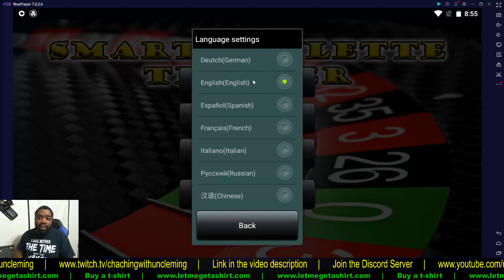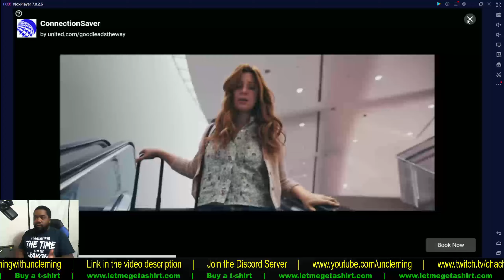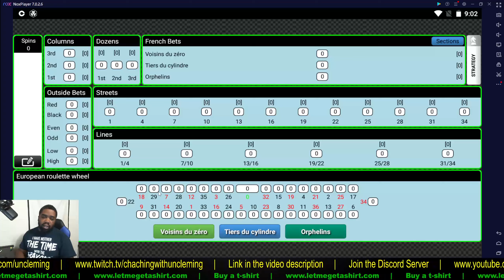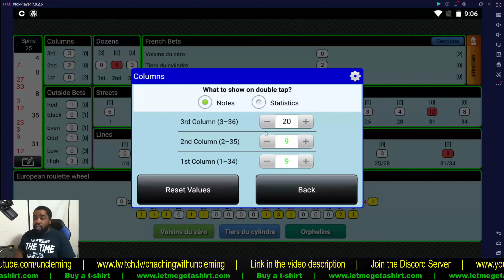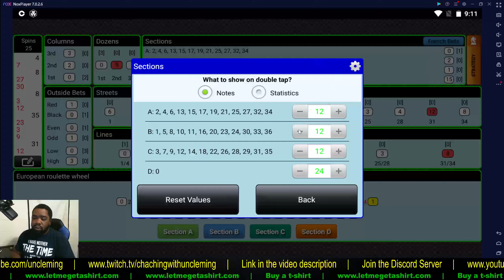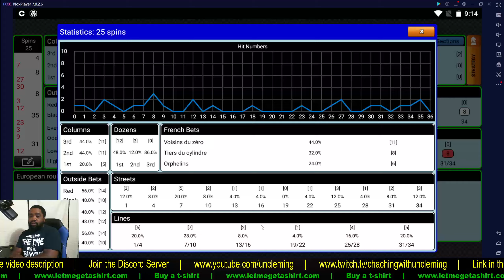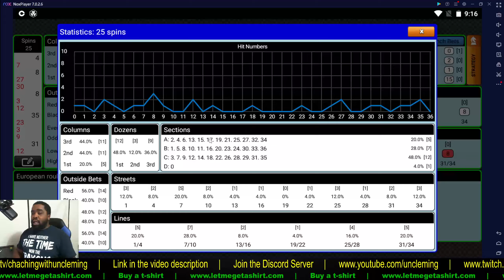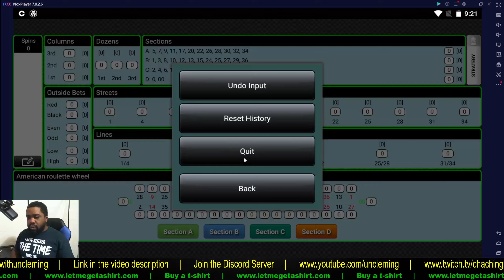Uncle Ming's Smart Roulette Tracker Review & How To Use Guide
Here is the android app SmartRouletteTracker and howto use it.